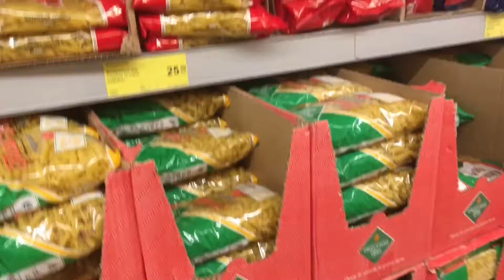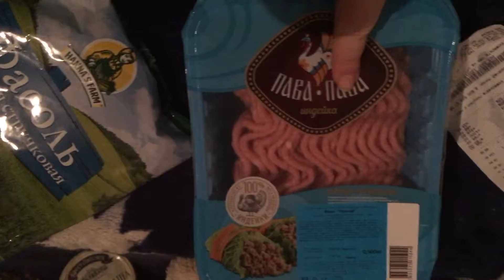VLOG: То там то сям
Всем привет!